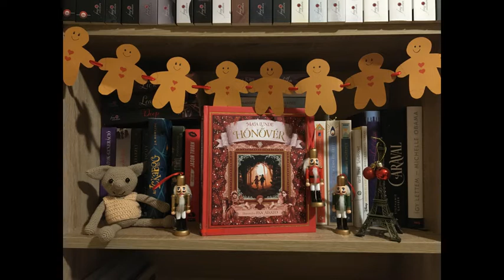Maja Lunde: Hónővér - 3. fejezet